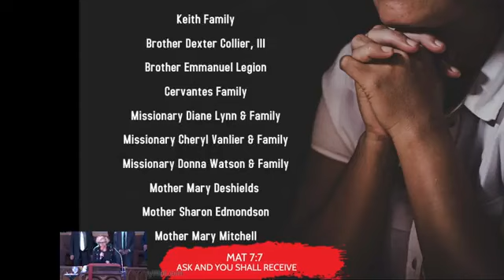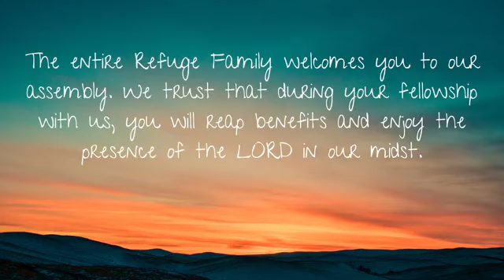March 17, 2024 - Apostle Raymond J. Keith / Refuge Kentucky COOLJC - Louisville, KY